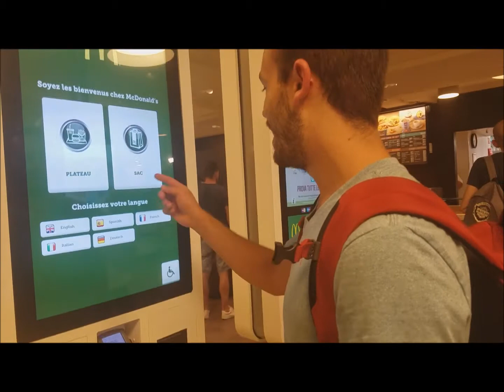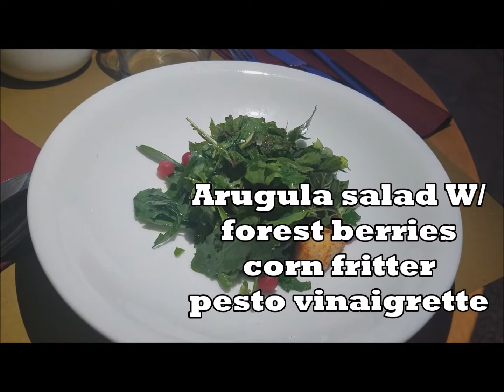The BEST video exploring Milan Italy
COME ON AN ADVENTURE WITH ME AND SEE ITALY
Super delicious 8 course dinner
Food, food, food, and MORE FOOD
Beautiful scenery & a ton more!
Comments & tips are MUCH appreciated!!!